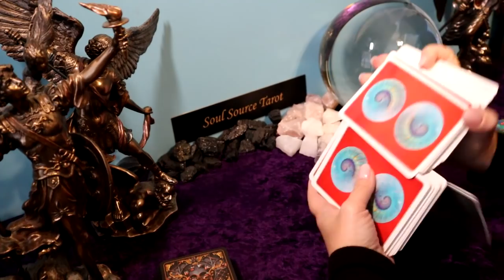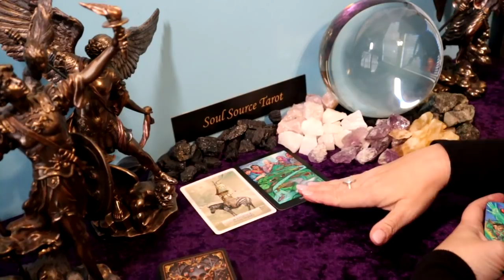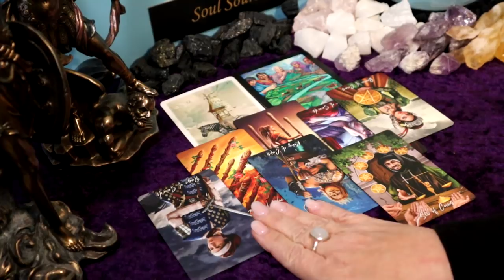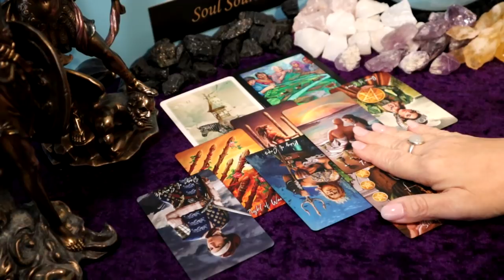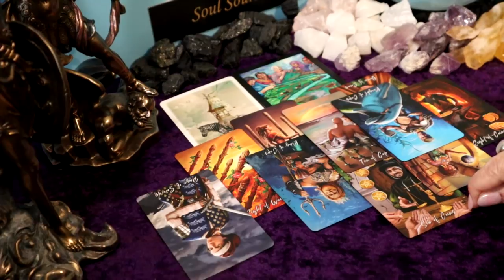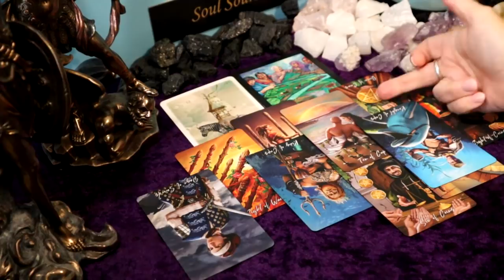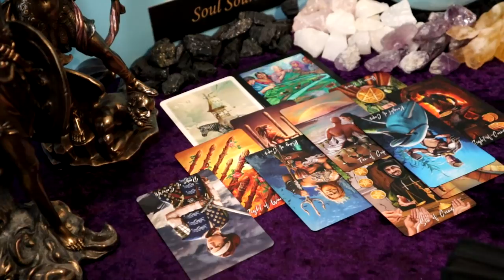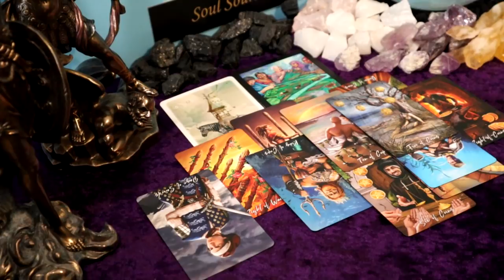Gemini | Life is About to Get Interesting | April Tarot Reading Gemini